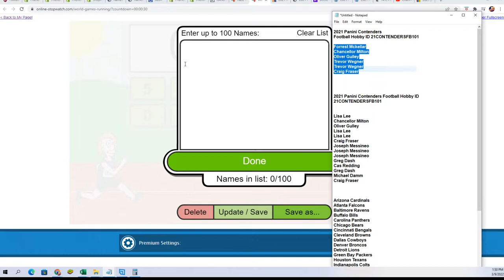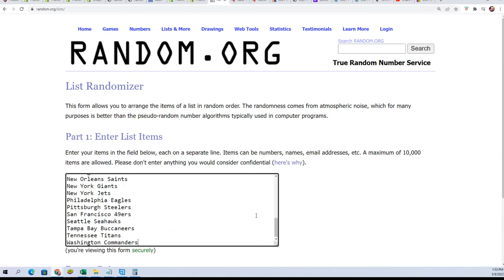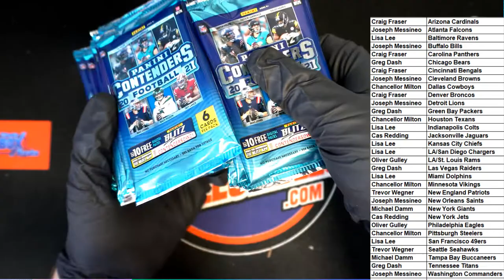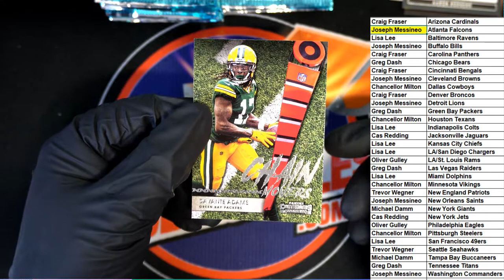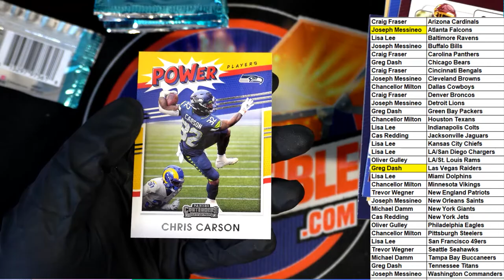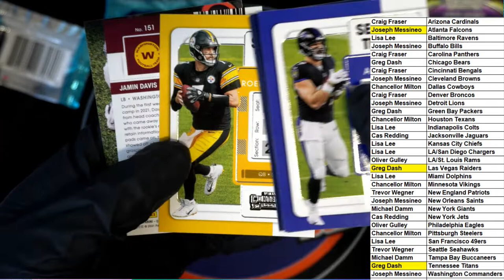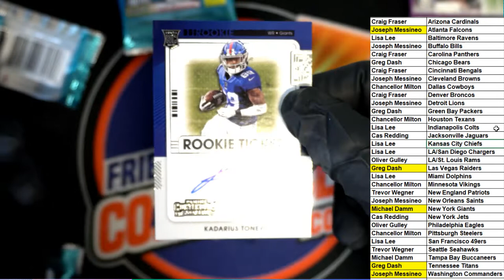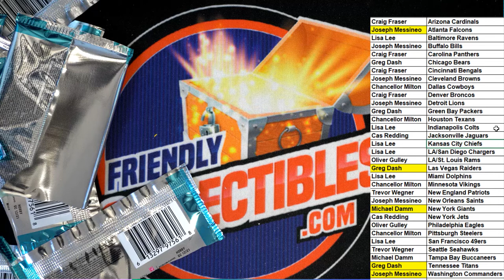2021 Panini Contenders Football Hobby ID 21CONTENDERSFB101